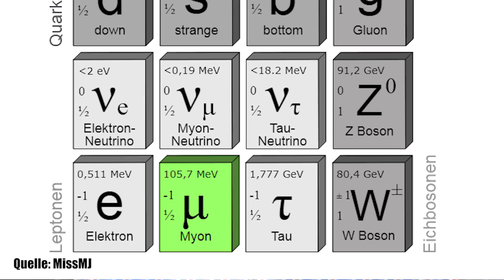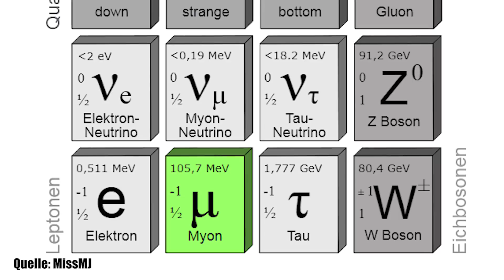Geheimnisvolles Relikt in geheimer Kammer der Cheopspyramide verborgen - Clixoom Science & Fiction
Es gibt eine neue Wendung im Fall der verborgenen Kammer der Cheopspyramide, die im letzten Jahr entdeckt wurde, ein italienischer Astrophysiker und Archäoastronom hat jetzt eine wirklich spannende Erklärung entwickelt, was sich in der Kammer verbirgt

Quelle:

Clixoom Science & Fiction: Das sind spannende News aus der Wissenschaft über revolutionäre Forschungsergebnisse, spannende Studien und spektakuläre Eindeckungen.